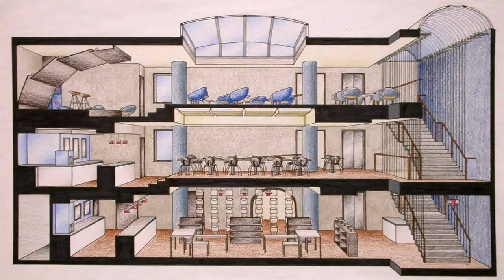Home Interior Design Canada (see description)